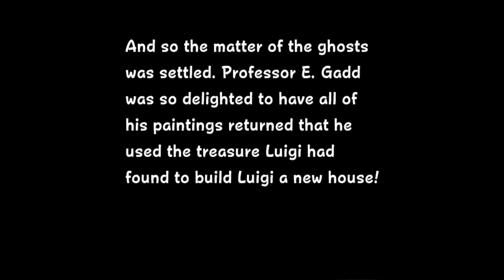Luigi's Mansion Episode 8 (Finale)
The last episode! Thanks for joining me!